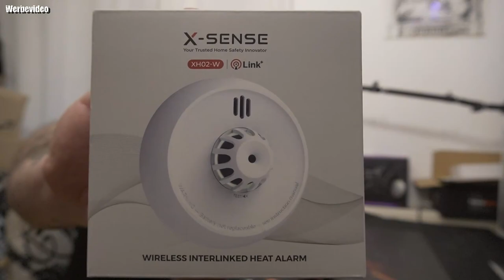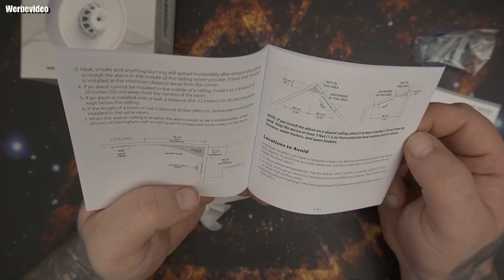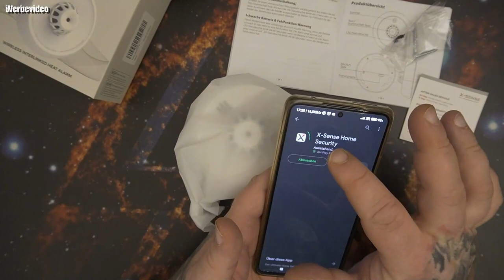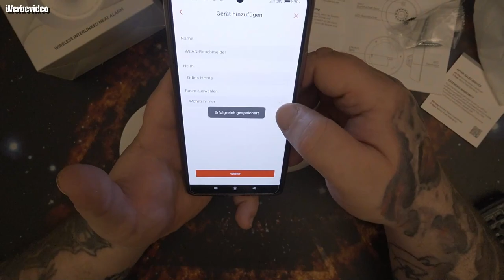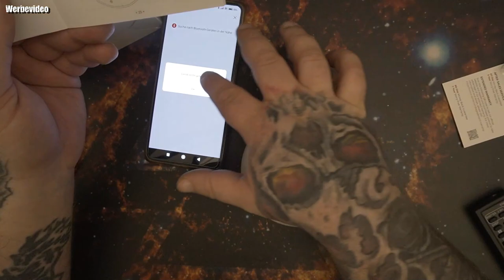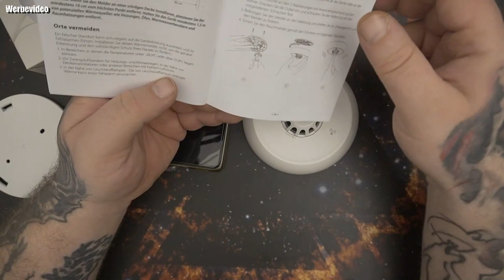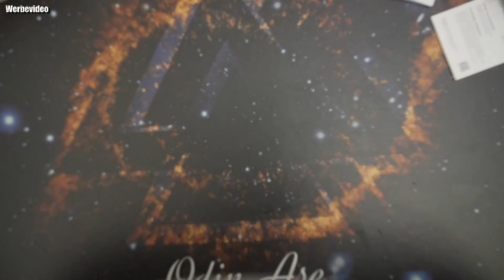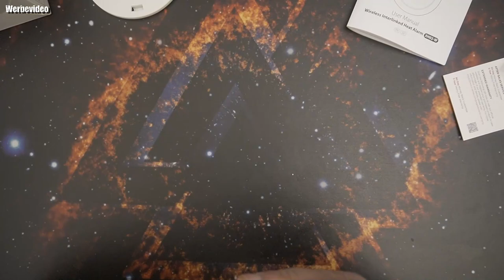X-Sense XH02-W Hitzewarnmelder mit versiegelter 10-Jahres-Batterie und einfacher Einrichtung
Bei Amazon Kaufen
👍🖖🤟🛒 Mein Equipment 🛍️👍🖖🤟
Ihr habt Bock mit mir zu zocken oder zu texten? Kein Problem:
PSN: odin_ase
Steam: odin_ase